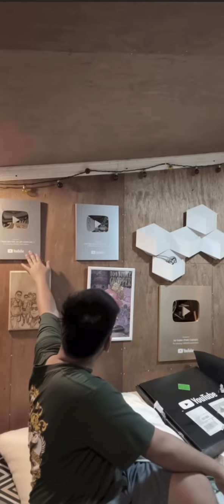SOBRANG DESERVE NYO NG FAMILY NYO YAN SER GEYBIN